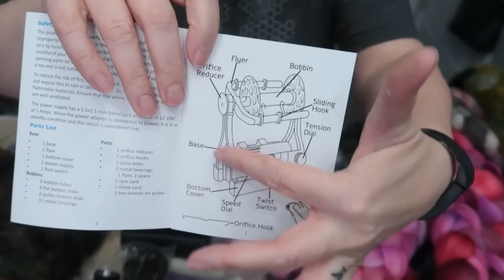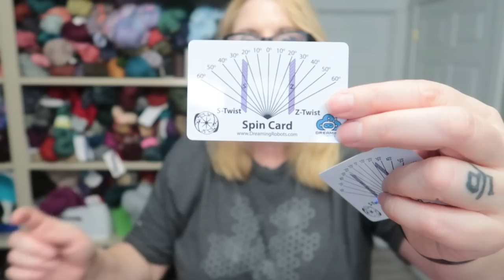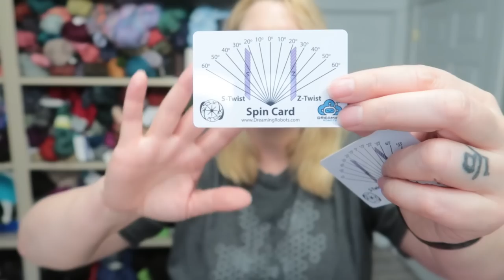I bought an Electric Eel Wheel 6.0 (EEW 6.0). Unboxing/First Impressions! Electric Spinning Wheel!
You might know that my Hansen hasn't been working well lately, so I ended up investing in the EEW (Electric Eel Wheel) 6.0 so I would have an e wheel available to spin on.  Since I ordered it, John did investigate and fix my Hansen, but I am unboxing and giving first impressions on the EEW here, so you can make decisions more easily!

Love you!

Find me!

Ravelry: Bammerkt